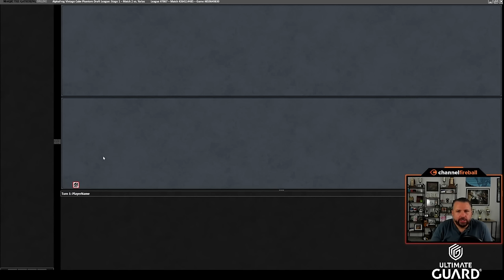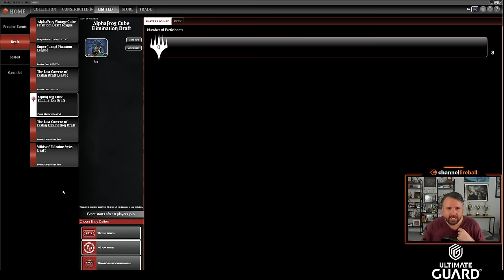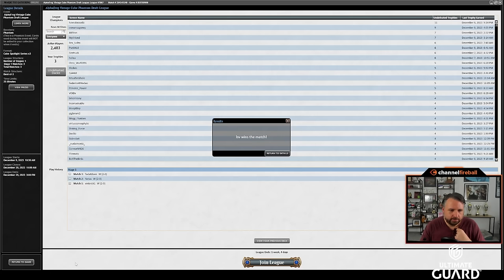LSV's Must-Watch Vintage Cube!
What's LSV cooking up in Vintage Cube this time? How about some classic Izzet Tempo!